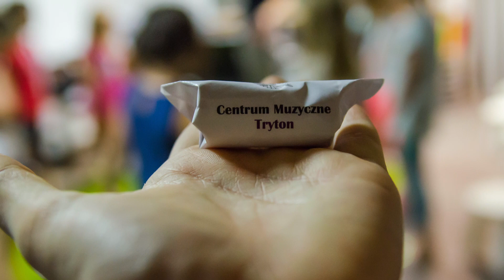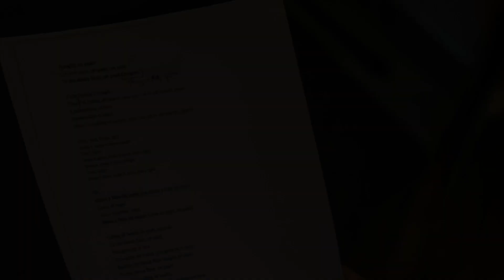VIII Warsztaty Wokalne z Centrum Muzycznym TRYTON - CALLING ALL HEARTS (cover)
Piosenka grupy III nagrana podczas VIII Warsztatów Wokalnych w Tomaszowie Lubelskim

Wiktoria Czuchaj, Julia Jadczyszyn, Hanna Kuźniarska, Julia Raczkiewicz, Dominika Radlińska, Maja Rębisz, Szymon Kuśmierczak

Oryginalny wykonawca:
DJ Cassidy feat. Robin Thicke & Jessie J